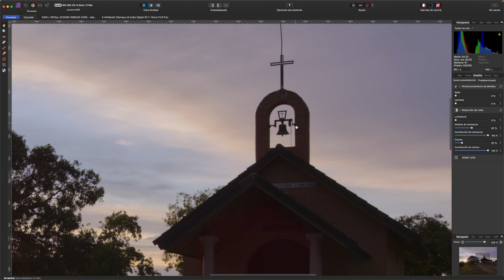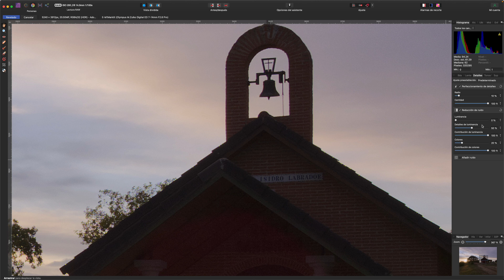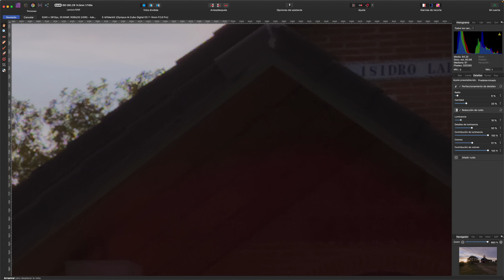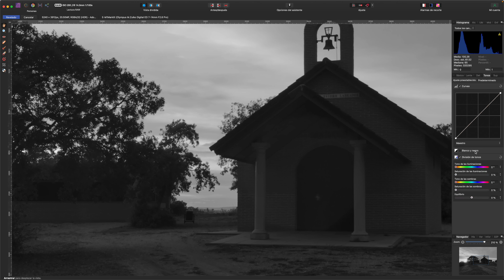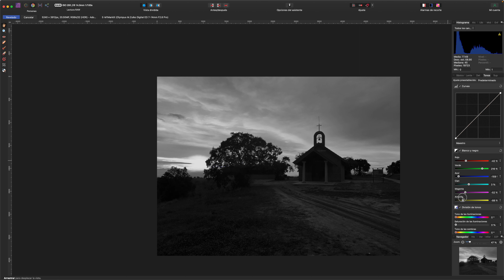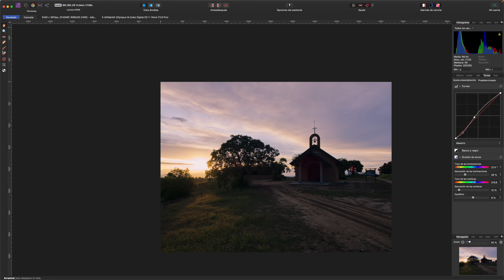Curso de Affinity Photo en español para fotografía - Capitulo 2 - Continuamos con el revelado raw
Cualquier duda/sugerencia la podéis dejar aquí en comentarios y cuando tenga unas cuantas haré vídeos resolviendo dudas.

Mi equipo de edición:
Mac mini M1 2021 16Gbs
Monitor Philips 27” 4K HDR
Teclado y trackpad inalámbrico de Apple
Ratón Logitech MX Anywhere 3

Mi equipo fotográfico:
Olympus Omd EM I Mark III
Olympus Zuiko 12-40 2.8 Pro
Olympus Zuiko 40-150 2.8 Pro
Olympus 30mm 3.5 Macro
Filtros magnéticos Haida 82mm
Tripode Rollei carbono
Rótula MSM
Montura ecuatorial Star-adventurer
Mochila Lowepro trek 350aw